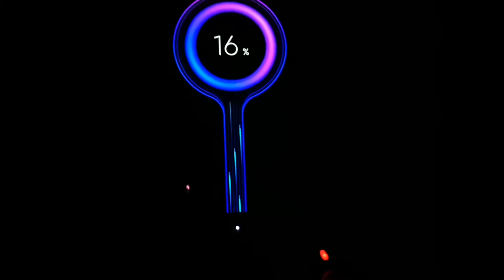Poco phone charging display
Mi Poco phone charging display showing latest animation when plug into the charger.